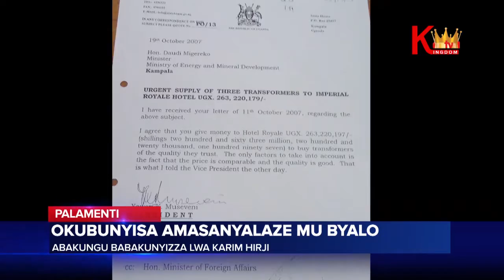Okubunyisa amasanyalaze mu byalo Abakungu babakunyizza lwa Karim Hirji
Ababaka mu lukiiko lw’eggwanga olukulu abatuula ku kakiiko akalondoola enkola y’ebitongole bya gavumenti, bakunyizza abakungu b’ekitongole ekivunaanyizibwa ku ddimu ly’okubunyisa amasanyalaze mu byalo.
Bano babuziiddwa ku Transformer zebaawa Omugagga Karim Hirji, mu biseera Uganda weyategekera olukungaana lwa CHOGM…nga tebamanyi kyezaakola.
Omusasi waffe abadde mu kakiiko kano….